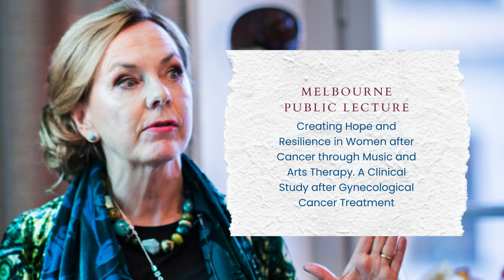Melbourne Public lecture | Creating Hope & Resilience in Women after Cancer through Music | MIAA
The Music and Imagery Association of Australia (MIAA) is delighted to present to you the 2024 MIAA Conference, “Transform. Create. Evolve.” featuring keynote speaker, Dr. Margareta Wärja. The conference will be held at the Treacy Centre on the 4th and 5th May with an additional 1-day workshop on Friday, 3rd May.

As part of her visit to Melbourne, Margareta will be offering a public lecture held at The DAX Centre and online via Zoom on the 1st of May, 5:30pm (for 6pm start). Drinks and nibbles at 5:30pm.

Creating Hope and Resilience in Women after Cancer through Music and Arts Therapy. A Clinical Study after Gynecological Cancer Treatment.

Margareta is a music and expressive arts therapist, licensed psychotherapist in private practice and Director of Expressive Arts Stockholm. She combines music imagery work with various arts-based modalities in trauma work and personal development. Her specialization is focused on sexual, spiritual, and existential health. Margareta has developed a GIM modification called KMR-Brief Music Journeys which was implemented and evaluated in a mixed methods research study in adult cancer rehabilitation.

Helen Bonny, GIM, guided imagery and music, music therapy, music therapist, KMR, short music journeys, psychotherapy, The Bonny Method